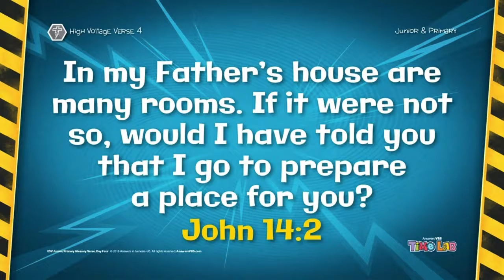VBS 2020 Day 4 Creature Feature